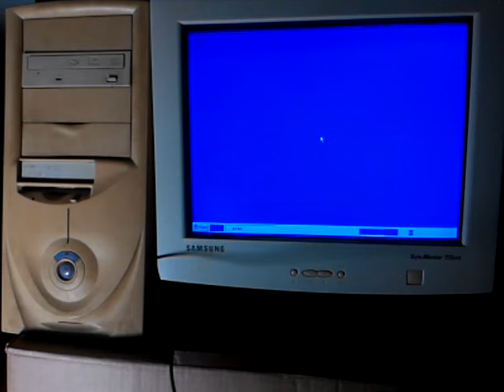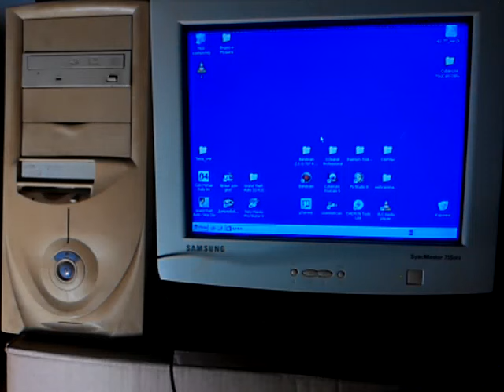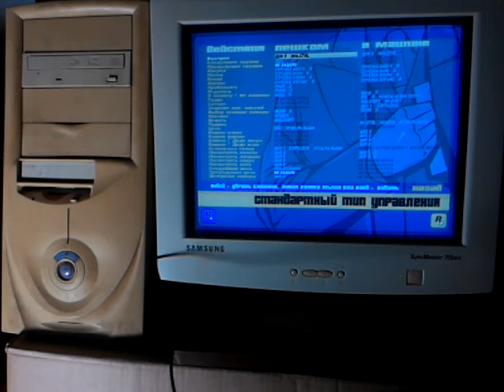Grand Theft Auto III (Pentium 4 GeForce 4 MX 440)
WINDOWS XP
Intel(R) Pentium (R) 4 CPU 1.80GHz
256 MB RAM
GeForce4 MX 440